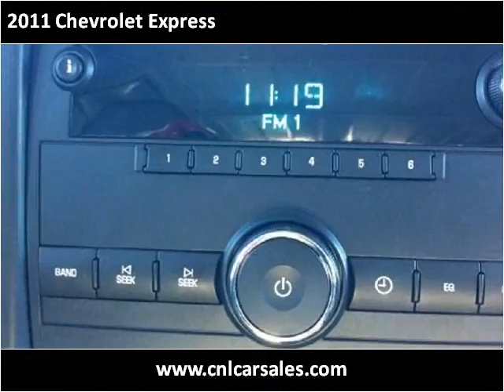2011 Chevrolet Express Used Cars Shepherdsville, Mt. Washing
This 2011 Chevrolet Express is available from Craig and Landreth Cars - Shepherdsville.